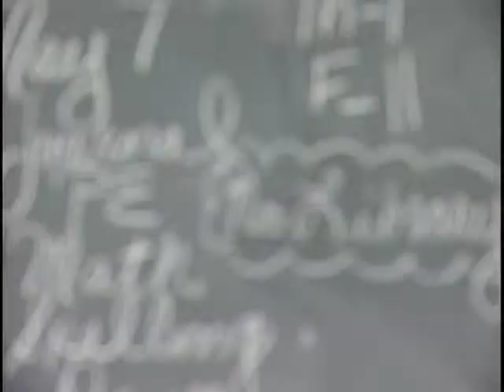Symptoms of Childhood Stress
Stress is a normal part of everyone's life. Doctor Julie Reeker, PhD identifies the different ways in which people of different ages express their stress. An adult may show stress through a change in emotions. For example, perhaps you are irritable with your spouse or your kids. For most kids, however, a stressed child will show stress through a change in behavior. Having fights with kids in school or with siblings is one example. Another subtle sign can be a physical symptom such as a stomachache or a headache. It's important for adults to be sensitive and aware of this behavior.